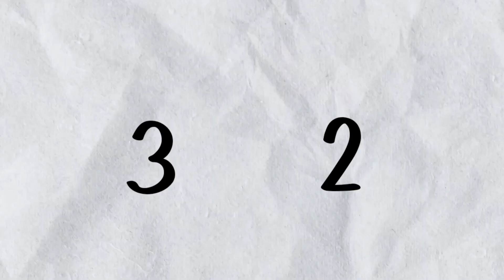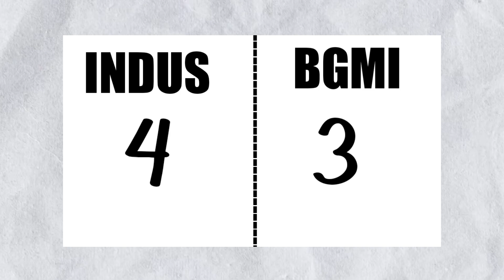indus battle royale vs bgmi / indus game / indus battle royale / bgmi / battlegroundmobileindia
Hi  guy's

I am your gwn raj and if you

Ram :- 4gb
Rom :- 64gb

. Related topics .

indus game
indus battle royale release date in-india tamil

. Related tags .